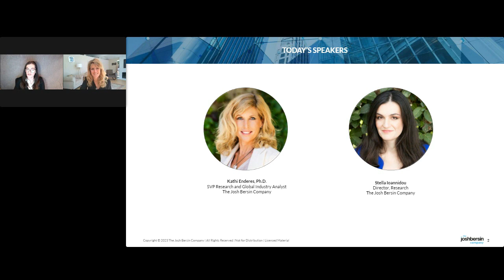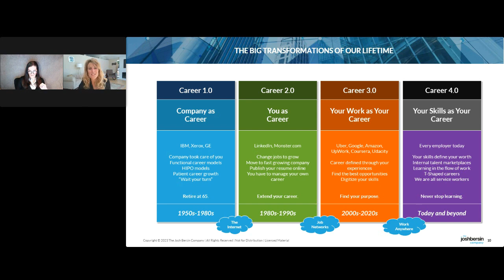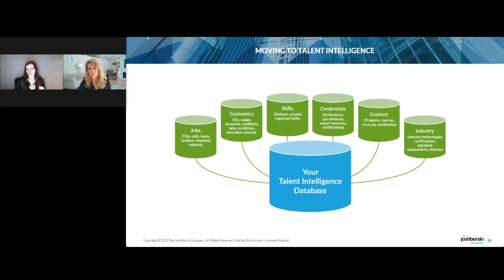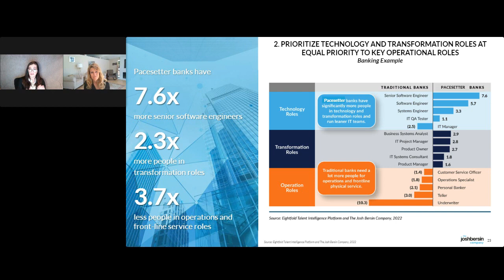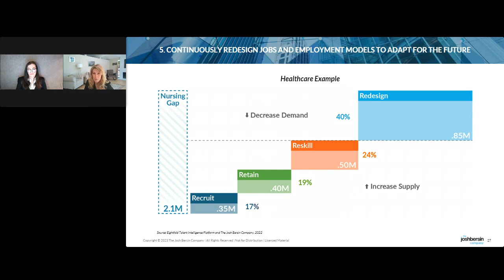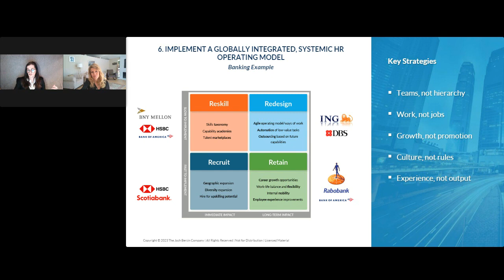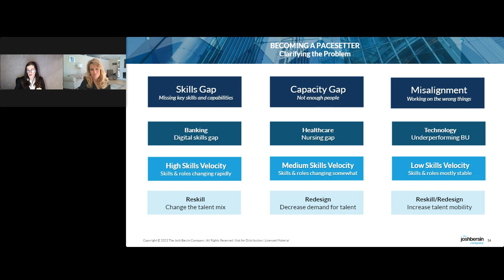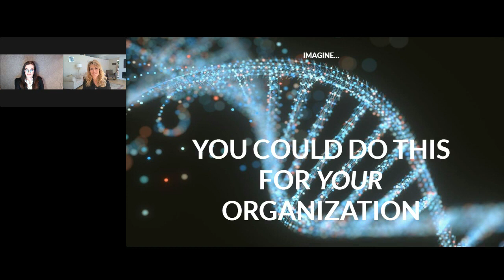Leading talent strategies of pacesetters: Exclusive industry insights from Josh Bersin’s GWI Project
In this webinar, The Josh Bersin Company’s Kathi Enderes and Stella Ioannidou share the winning strategies of "Pacesetter" organizations.

These top 10% of companies outperform all others and take an exponential lead in shaping the future of their industry and work. This webinar will share findings from pioneering research from the Global Workforce Intelligence (GWI) Project, powered by billions of data points from Eightfold AI's talent intelligence platform.